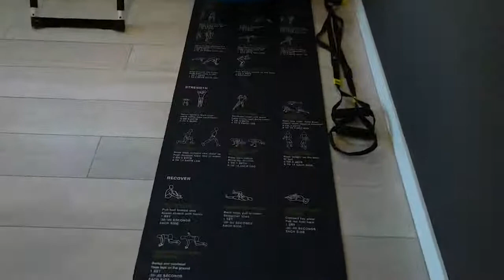28 PREGUNTAS PARA EL 28 VECES CAMPEÓN DEL MUNDO DE TRIAL, TONI BOU